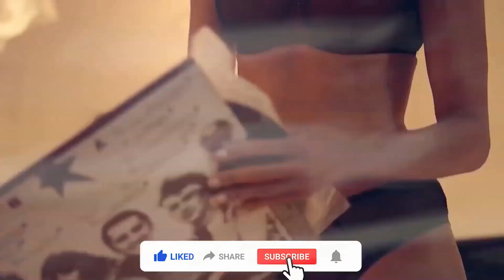TOP DEEP HOUSE MUSIC - Otilia - Adelante Y3MR$ Remix Car Girl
TOP DEEP HOUSE MUSIC - Otilia - Adelante Y3MR$ Remix Car Girl 159
Tik-Tok Playlist Mix made with Love by  Youtube Music Channel:
00:00:10 | 01. Morris - Antalya (Omer BUkUlmezoGlu Remix) English Spanish Foreign Music

We have best of tropical deep house music like 'Morris Antalya (Omer BUkUlmezoGlu Remix) English Spanish Foreign Music )' for chillout lounge or any summer day of your life. In this summer mix we have also '', a vocal song extracted from a Mega Hit compilation of vocal deephouse. Even if you run, study, read a book this vocal deephouse bass boosted '' song can make you have very happy devine feeling about life. Theese first four tracks from this summer mix can be best for car music also, on a long ride, in your holiday at the Ibiza beach. The fourth vocal song of the deep chillout playlist mix is '' and have a very sweet vocal and is in tropical deep house music style of 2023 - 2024. Sometimes there are bass boosted or electro house music in the playlist mix.

 This is a official artistic music video with the purpose to explore the captivating beauty of our world through the lens of our talented and beautiful models and the creative direction of Andrew Jackson, Brian Clark, Joshua Thompson. In this visually stunning presentation, our girls models are Sofia Martinez, Mia Davis, Charlotte Miller, Ella Lopez, Mila Hernandez, elegantly showcase the allure of various breathtaking locations worldwide.